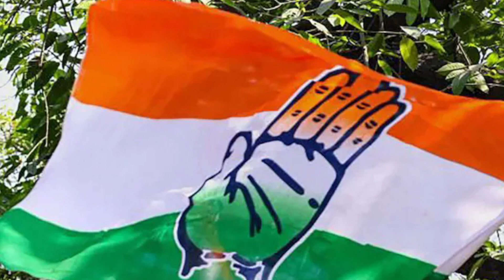തന്നെയും സുധാകരനെയും തെറ്റിക്കാൻ ശ്രമം KPCCC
ഫേസ്ബുക്ക് പേജ് പിന്തുടരാന്‍ ലിങ്ക് ഓപ്പണ്‍ ചെയ്ത് ലൈക്ക് ചെയ്യുക.